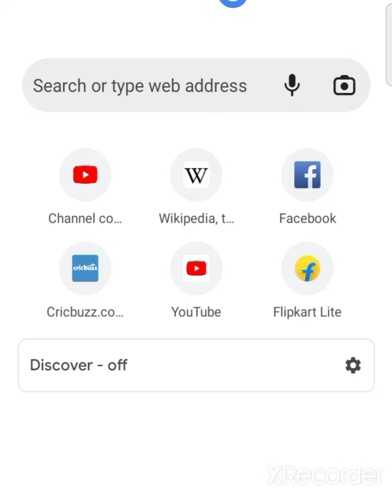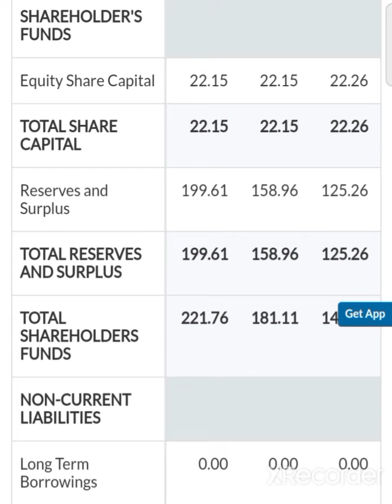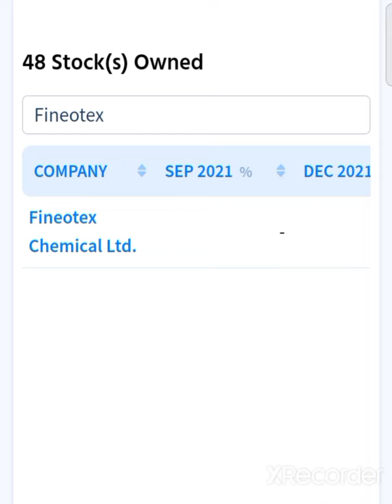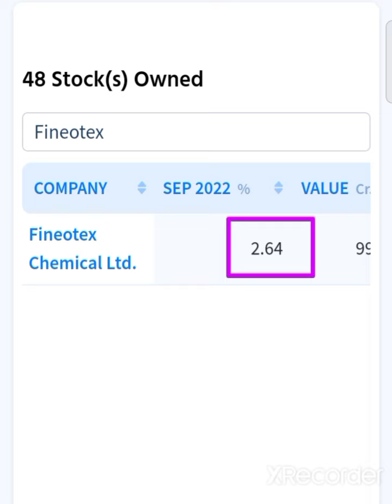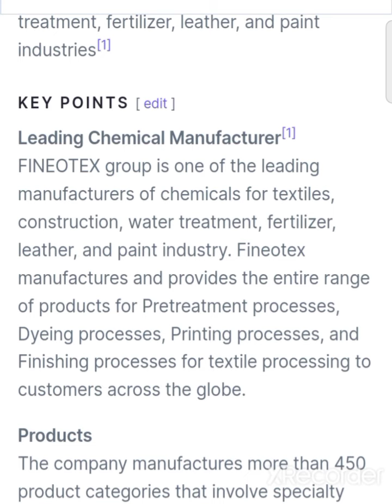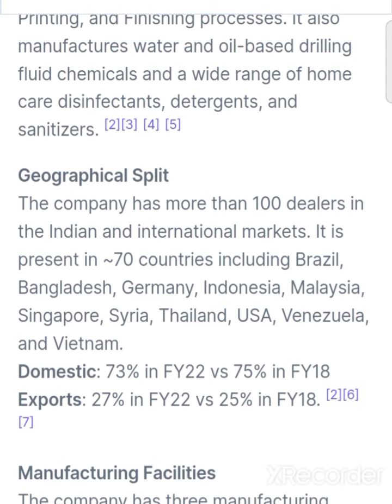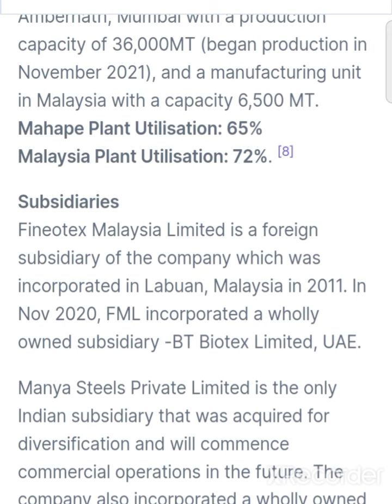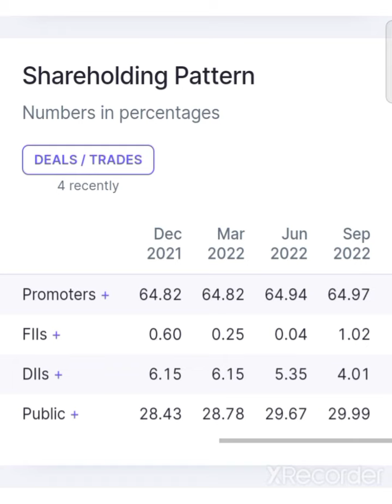💥🤑 जबरदस्त कमाई होगी fineotex chemical ltd latest news today fineotex chemical ltd share anylasis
fcl share latest news today
fcl share anylasis
fcl chemical share

fineotex chemical q2 results 2022
fineotex chemical q2 results 2023
fineotex chemical q2 results

fineotex chemical ltd q2 results 2022
fineotex chemical ltd q2 results 2023
fineotex chemical ltd q2 results

why fineotex chemical share falling
fcl share latest news
fcl share news today
fcl share

fineotex chemical share today news fineotex chemical share anylasis
fineotex chemical share anylasis
fineotex chemical share latest news fineotex chemical ltd share latest news